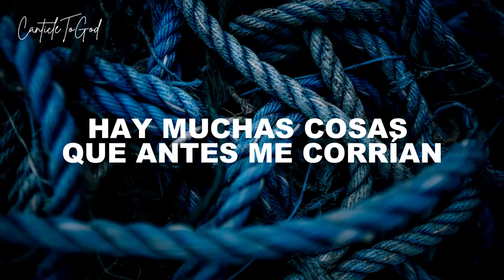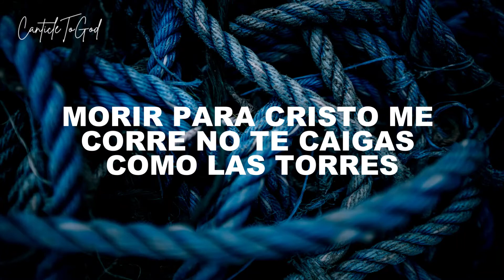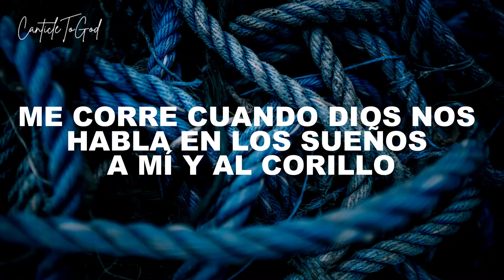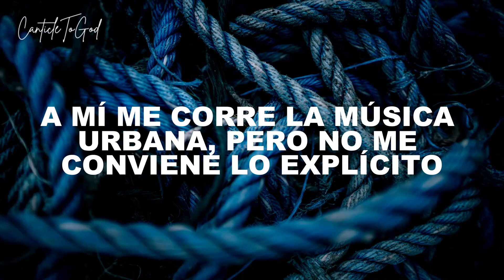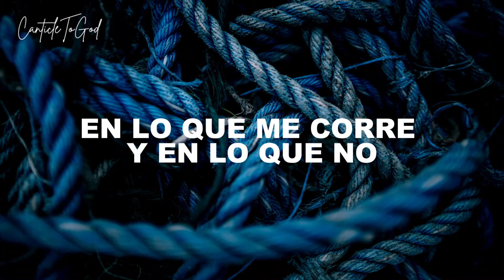Me Corre | Redimi2 FT Pauneto, Vianca "The Grace", Borrero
LETRA:

[Pauneto]
Me La Paso Pensando En Lo Que Conviene Y En Lo Que No
En Lo Que Me Corre Y En Lo Que No
Yo Seguiré Llevando El Mensaje Siempre Como Es
Sin Pelos En La Lengua Diré Que

La Familia Me Corre
Esta Pista Me Corre
Jesucristo Me Corre
/Yo Te Woa Decir
Qué Me Corre A Mí/

Su Presencia Me Corre
Su Palabra Me Corre
La Iglesia Me Corre
Qué Me Corre Mí/

Hay Cosas Que Me Corren Y Otras Que No
Y Eso Lo Tengo Claro
Cristo Es Mi Amparo
En La Calle Y En Donde Me Paro

Con Las Retro Y La Gorra Espeta’
No Hay Miedo Pa’ Gritar
Que Jesús Es La Salvación Y Lo Digo, Aunque La Vida Me Quiera Quitar

Hay Muchas Cosas Que Antes Me Corrían, Pero Ya No Me Convienen
Sinceramente No Sé Ni Porque Las Hacía
Si En El Mundo No Hay Na Que Me Llene

Conozco Lo Que Debo Seguir, Conozco Lo Que Debo Ignorar
Ya No Hago Coro Con Lo Que Me Corría Ya No Estoy En Ese Corral

[Vianca "The Grace"]
Mis Uñas Largas A Mí Si Me Corren
También Que A La Gente Perdone
La Armadura Te La Pones Y Cambia Tu Vida
Victories Montones
El Flowsito Me Corre Sin Enseñar Nada Mis Nenas Buenas
El Rosita También Me Corre Y También La Sangre De Cristo Por Mis Venas

Las Revelaciones Me Corren Me Hacen Brincar Como Jordán
Sheesh Sheesh
Morir Para Cristo Me Corre No Te Caigas Como Las Torres
Peace Peace
El Abuso Verbal No Corre
Tomarme Matcha Me Corre
Pero Estar Borracha No Corre

Los Demonios Corren Cuando Escuchan A Borrero
 La Letra Se Le Da El Cordero
Miren A Pauneto Que Está Cómodo
En Las Manos De Dios Quien Lo Creó
Redimi2 Sigue Activo
Destruyendo Al Enemigo
Enemy Enemy
El Espíritu De Dios Prendió
Prendin Prendin
 Rápido Te Quita, Rápido Te Quita El Frío, Frío
Vianca “The Grace” Pmr

[Borrero]
Desde Que Dios Dijo Corre Ven A Mi
Ya No Me Corren Los Benjamín
Me Corre Cuando Dios Nos Habla En Los Sueños
A Mí Y Al Corillo
Dream Team

No Trending
El Evangelio Por Números No Doy En Trading
Los Corazones De La Gente Son Más Importantes Que El Cheque You Not Understanding

No Estás Entendiendo
No Me Corre Lo Que Tú Me Estas Vendiendo
No Me Corre Decir Lo Que To’ Están Diciendo
De Que Te Valen Los Millones
Si Esa Misma Es La Cantidad De Las Almas Que Se Están Perdiendo

Soñador Como José
Decapitao Como Juan
Tengo Mi Corona Flow Barea En Dallas
No Me Corre De Lo Que En Las Canciones Habla
De Que Te Vale Ser Un Diccionario Sin Palabra

[Redimi2]
Lo Que Nos Corre Es Lo Que Nos Gusta
Han Escuchado A Pauneto, Vianca The Grace, Borrero; Y Ahora Me Toca A Mí

El Evangelio Me Corre, Me Corre Mi Clan
Me Corren Los Brothers Philippe Y Natán
Capitán América Y Spider-Man
Me Corre Vico C, Y El Estilo De Wu-Tang Clan

Me Corren Las Retro, Me Corren Las Jerseys
A Mí Me Corre La Biblia,
Me Corre RD, Me Corre PR,
Me Corre Mi Familia

Todo Me Es Lícito, Pero Yo Aprendí A Ser Solícito
A Mí Me Corre La Música Urbana
Pero No Me Conviene Lo Explícito

Los Humildes Me Corren
Los Mentirosos No Corren
Y A Todo Aquel Al Que Yo No Le Corra
Que Please De Sus Redes Me Borren

Me Corre El Evangelio, Me Corre La Nueva Generación De La Música Urbana,
Me Corre El Productor De Esta Pista: Cardec